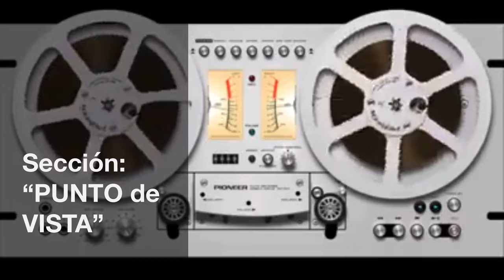Las Vacunas a Cuentagotas 💢 Claudia Luna Palencia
💢 Claudia Luna Palencia comparte:
💬 “ Las Vacunas a Cuentagotas “

🎤 « Punto de Vista »
🎧 MxERADIO 11/04/2021

👁‍🗨 Economista; escritora experta en periodismo económico y geoeconomía corresponsal de «W Radio / TV Azteca » Escritora de temas internacionales.